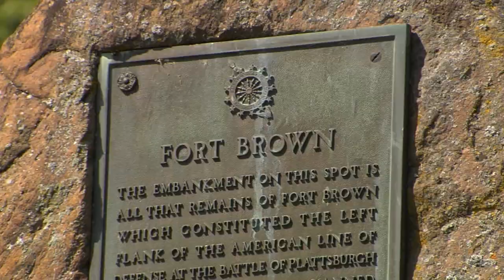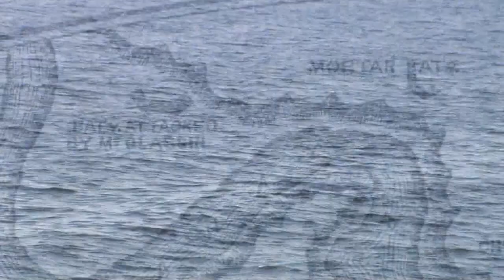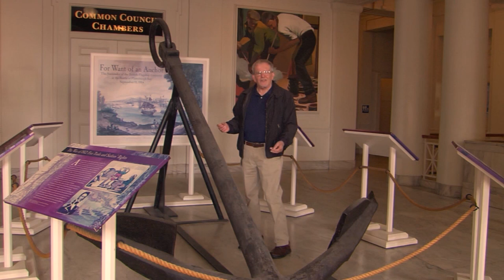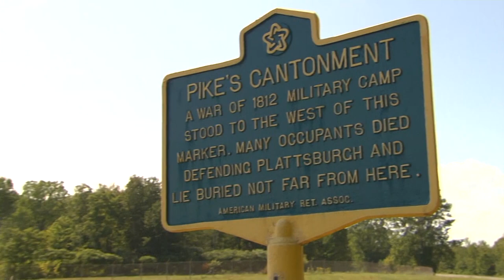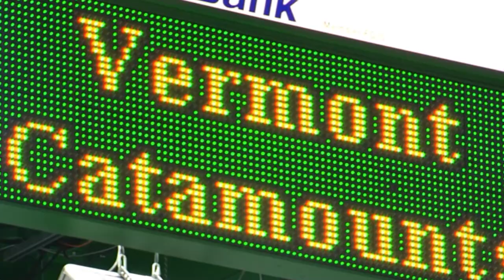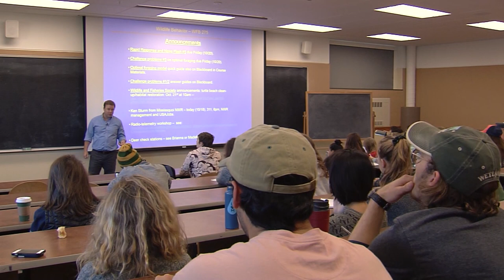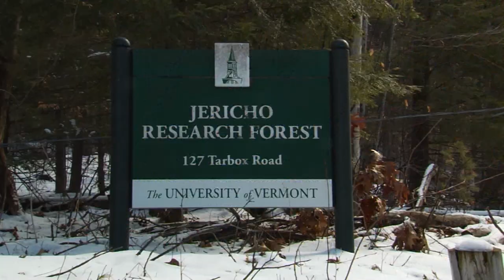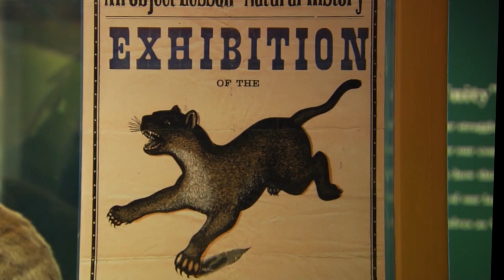09/06/21 Battle of Plattsburgh and Tracking the Catamount on 'Across The Fence'